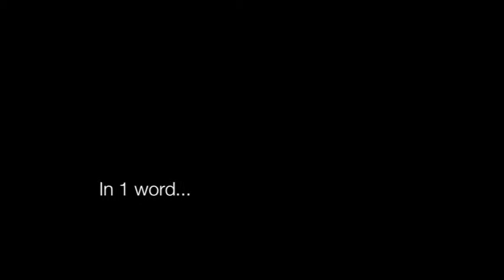Konovision presents: The Hive Gallery: A thousand words minus 999: ART